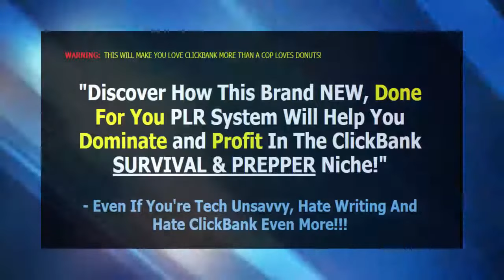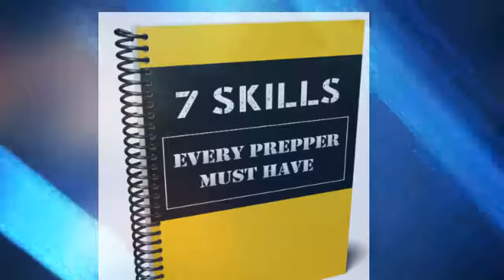How To Make Money From ClickBank product that sells.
How To Make Money From ClickBank product that sells. THIS WILL MAKE YOU LOVE CLICKBANK MORE THAN A COP LOVES DONUTS
    High-Quality Content To Build Authority In Your Niche.
    Saves You Weeks Of Writing!
    Excellent Done-For-You Product With Sales Copy.
    Sell and Keep 100% of the Profits!
The ebook contains tips, tricks and strategies to help survivalists and preppers be ready for any emergency or crisis.

Let's Take a Sneak Peek At What's Inside

Introduction - Are You Ready?
Chapter 1 - Avoiding the Common Mistakes Most Preppers Make
Chapter 2 - Food Storage and Water Purification
Chapter 3 - Is Your Shelter Crisis Ready?
Chapter 4 - Self-Defense Strategies to Keep You Safe
Chapter 5 - Financial Preparedness
Chapter 6 - Building a First Aid Kit and Basic First Aid Skills
Chapter 7 - Transportation Tips: How to Survive On the Move
Chapter 8 - Covering Your Basic Needs
Chapter 9 - Campcraft
Chapter 10 - Survival Tips for Special Considerations
Chapter 11 - Crucial Natural Disaster Tips to Stay Alive
Chapter 12 - Dealing With Depression and Weariness
Conclusion

At 100 pages long and 12,452 words, this is actionable content that any survivalist will benefit from.

This report comes in 4 different formats for easy editing.
How to make a successful Clickbank product that sells visit us